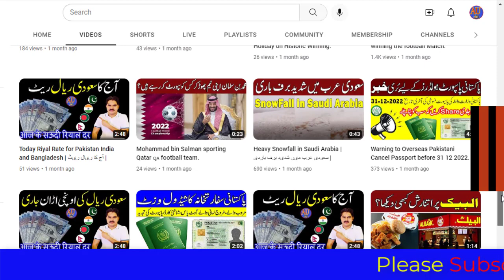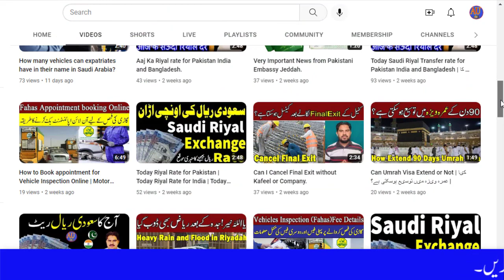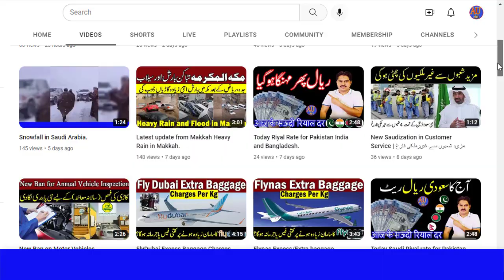Aaj Ka Riyal Rate | Aj ka Riyal Rate kia ha